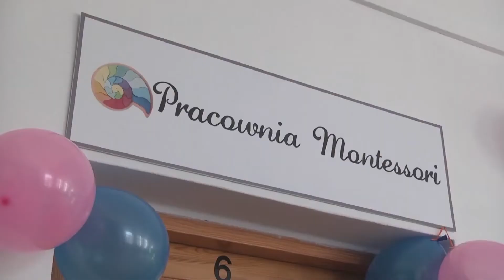ZSOMS zaprasza na dzień otwarty